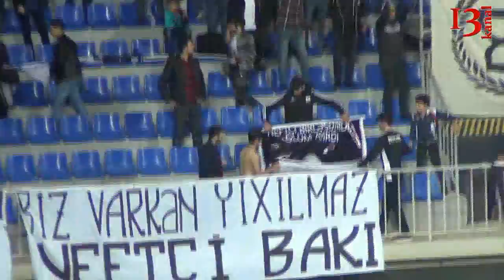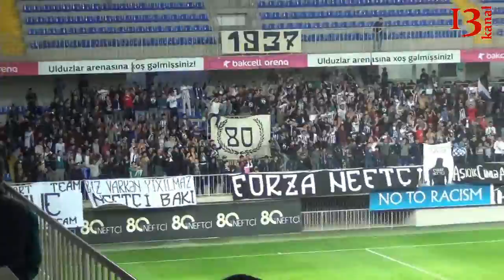"Biz varkən yıxılmaz Neftçı"- deyən Forza Neftçi yüzlərlə azarkeşlə komandaya dəstək verdi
"Aşiqik, cümlə aləm bilsin" deyən Forza Neftçi azarkeşləri Sumqayıtla oyunda möhtəşəm idilər! Hər oyun qələbə - hər qələbə daha çox azarkeş!